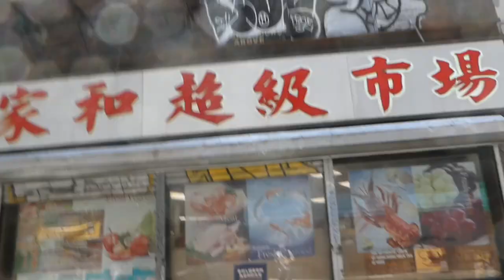Oaxaca:Boston Streets and markets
Just some footage from walking around the two cities. Always fun going to different markets.